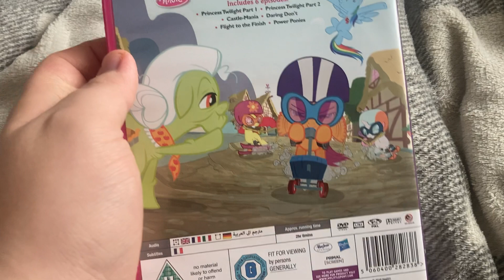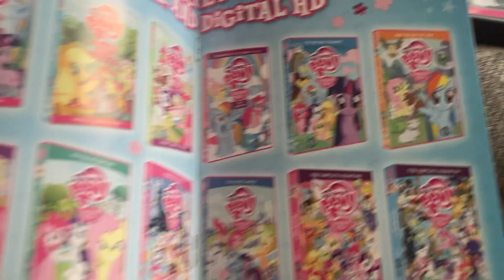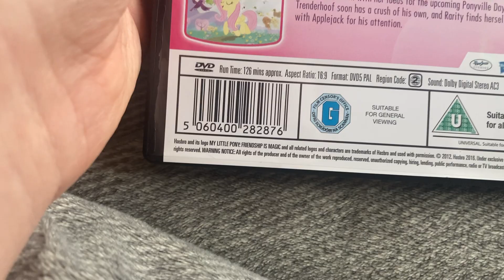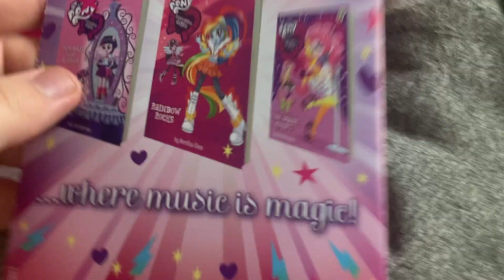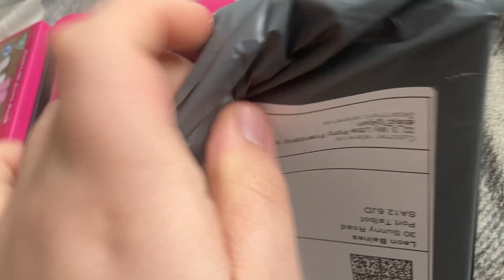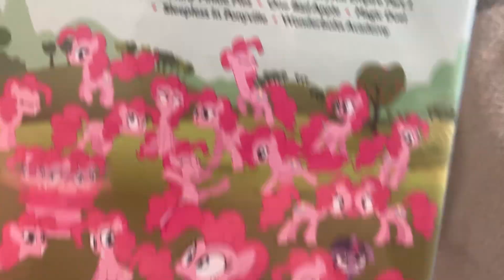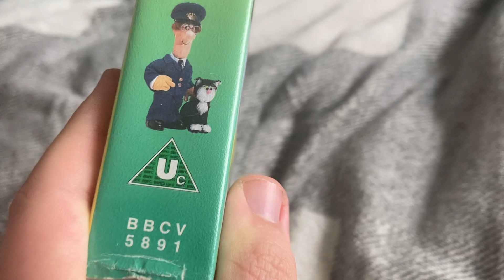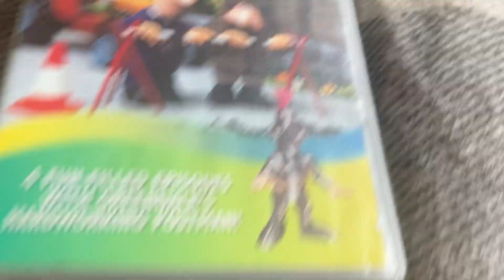A mail time 5